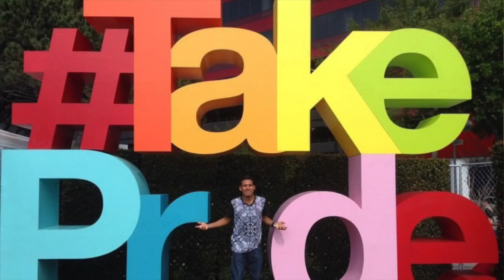2015, A Year to Remember: an HRC Member Video for YOU and by YOU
We asked HRC supporters like you to submit photos for our 2015 video — and WOW did you respond! We're thrilled to share with you that we received over 16,000 photos. Watch the video now or scroll through our Facebook albums! (Since not all the photos could fit in our video, you can view thousands more

Watching this video, you’ll see people from all over the country who champion our cause every day. It's a reminder that when we mobilize and work hand in hand, we really can create change for lesbian, gay, bisexual and transgender people — and for our whole country.

By supporting LGBT equality, you are impacting the lives of millions of people. Thank you! We look forward to working with you again this year. Let’s keep moving equality forward.